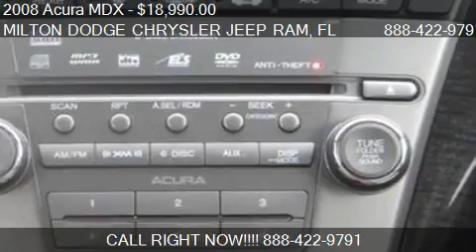2008 Acura MDX 3.7L Technology Pkg SH-AWD all-wheel drive -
MILTON DODGE CHRYSLER JEEP RAM

Come test drive this 2008 Acura MDX 3.7L Technology Pkg SH-AWD all-wheel drive for sale in Milton, FL.

 Looking for a used car at an affordable price? Take command of the road in the 2008 Acura MDX! It delivers style and power in a single package! Acura infused the interior with top shelf amenities, such as: power front seats, turn signal indicator mirrors, and the power moon roof opens up the cabin to the natural environment. Under the hood you'll find a 6 cylinder engine with more than 300 horsepower, and for added security, dynamic Stability Control supplements the drivetrain. We pride ourselves on providing excellent customer service. Please don't hesitate to give us a call.

1st row LCD monitors:  1,3rd row split-bench seats,4 wheel disc brakes,ABS brakes,AM/FM radio,Air conditioning,Anti-whiplash front head restraints,Auto tilt-away steering wheel,Auto-dimming rearview mirror,Automatic temperature control,Brake assist,Bumpers:  body-color,CD player,DVD-Audio,Delay-off headlights,Door mirrors:  body-color,Driver door bin,Driver vanity mirror,Dual front impact airbags,Dual front side impact airbags,Electronic stability,Front beverage holders,Front bucket seats,Front center armrest,Front dual zone A/C,Front fog lights,Front reading lights,Garage door transmitter:  HomeLink,Heated door mirrors,Heated front seats,High intensity discharge headlights,Ignition disable,Illuminated entry,Leather shift knob,Leather upholstery,Low tire pressure warning,MP3 decoder,Memory seat,Navigation system,Occupant sensing airbag,Outside temperature display,Overhead airbag,Overhead console,Panic alarm,Parking sensors:  rear camera only,Passenger door bin,Passenger vanity mirror,Power door mirrors,Power driver seat,Power moonroof,Power passenger seat,Power windows,Premium audio system,Radio data system,Rear air conditioning,Rear beverage holders,Rear door bins,Rear reading lights,Rear seat center armrest,Rear split-bench seats,Rear window defroster,Rear window wiper,Remote keyless entry,Security system,Skid plates,Speakers:  10,Speed control,Speed sensitive wipers,Split folding rear seat,Spoiler,Steering wheel memory,Steering wheel mounted audio controls,Tachometer,Telescoping steering wheel,Tilt steering wheel,Traction control,Trip computer,Turn signal indicator mirrors,Variably intermittent wipers,Wireless phone connectivity